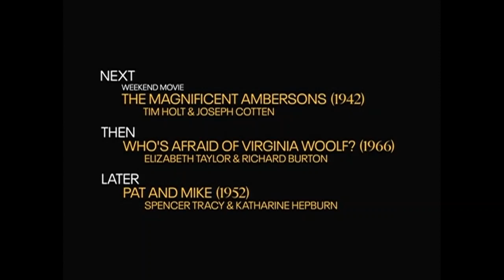TCM Comments on Strange Bargain (1949)